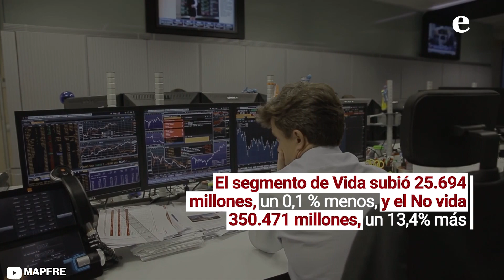Noticia destacada: Mapfre se convierte en la novena mayor aseguradora de Europa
Mapfre escala una posición en el ránking europeo de seguros y se coloca en novena posición en la clasificación del ejercicio pasado, según el informe Mapfre Economics. La aseguradora se anota este avance después de entrar en el grupo de las 10 mayores compañías de seguros del continente en 2021.

¿Quieres mantenerte al día en la actualidad empresarial?